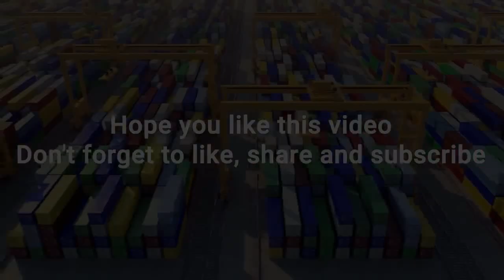youtube video #-CTSfkSMDaQ